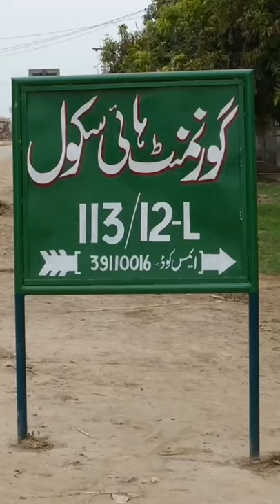Shorts of 113/12L Chichawatni | District Sahiwal | Stud Farming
Chak No 113/12L Tehsil Chichawatni | District Sahiwal | Stud Farm | Rana Yasir | Punjab | Pakistan

Village : 113/12L Kotla
Topic : Stud Farm
Channel : Yazdan Haider Vlogs
Production : Rana Asad Khan